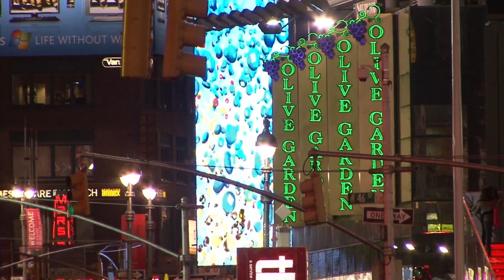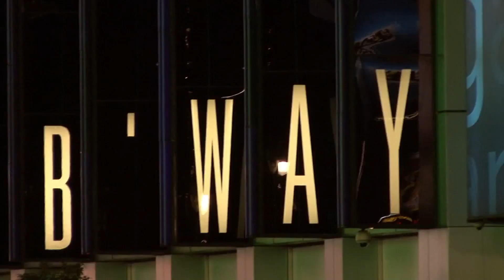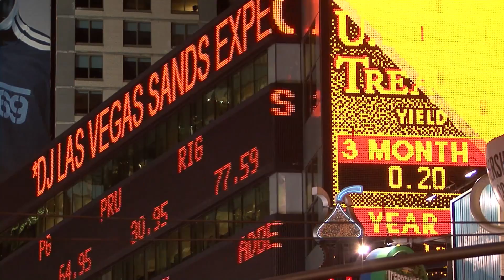Lounge St. Barth – Caribbean Lounge Music For The Relax Mood (PURERELAX.TV)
Our relaxing videos combine instrumental background music with nature images to use for relaxing the body, mind and soul! Harmoniously beautiful, quiet and slow music can be used as music for relaxation, music for learning, music for working and studying, as mood music, peaceful sleep aid music, as wellness and spa music, yoga and meditation, as background music to enjoy moments of life. Here you will find a quiet and beautiful place for inspiration, energizing, healing, calming, creativity, fulfilled moments, and relaxation to refuel new positive energy and strength to cope with the stresses of everyday life. Relax together with nature and instrumental music.